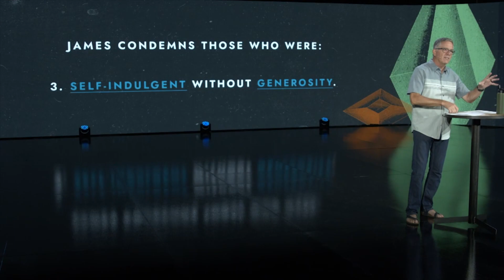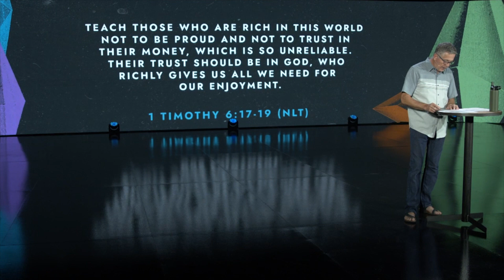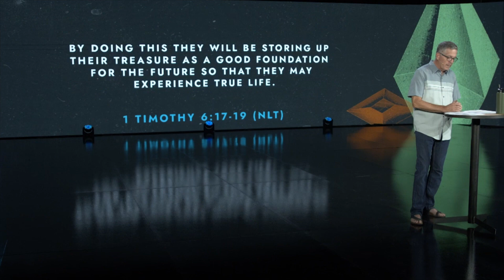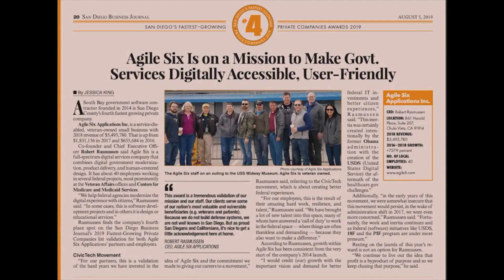Faith Forward Week 11 Full Service